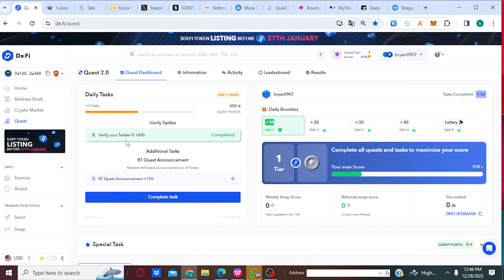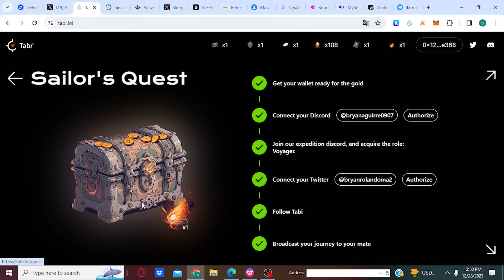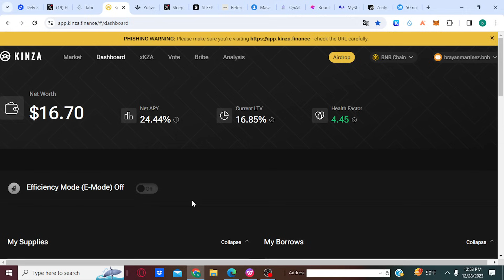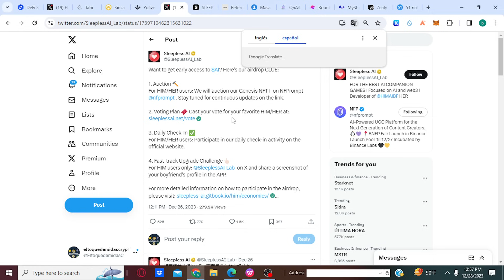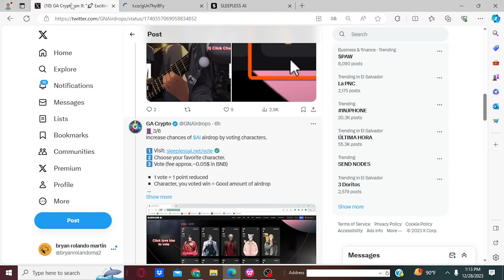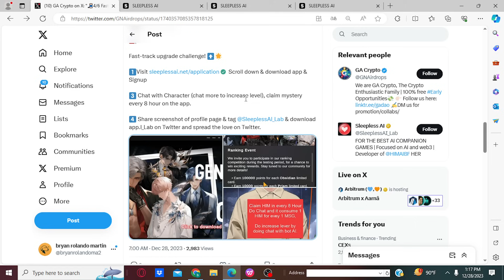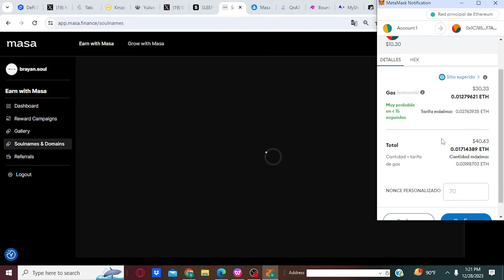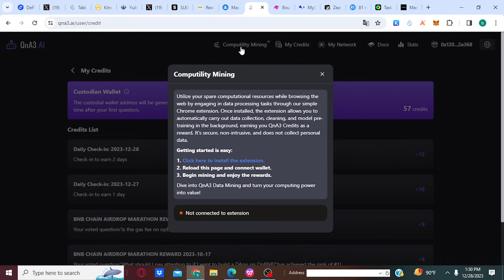Airdrops a pagarse pronto y DE.FI top airdrops de binance labs mejores que nfpromp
!Quieres apoyar el canal? PUEDES UNIRTE COMO MIEMBRO O
DONACIONES: 0xAc1EE10aA8c0Fa7a9A6Bcb4F9861E6797D69807B
QUIERES COMPRAR CON CRYPTOS USA BITREFIL: GANA 5$ EN BITCOIN MAS CASH BACK AL GASTAS 50$ RECARGAS DIAMANTES DEL FREE UBER EATS ETC PAGADOCON BITCOIN

Registrate en bybit enlace parner y gana muchos premios 10% de desceunto en  y gana  15$ al depocitar 100$ retirables mas 20 de bono de descuento de comicion
create una cuenta con el enlaze

recuerden el mejor cheker para ver tu ranking es el de trust go mediante este pagaron celestia detecta sibyl puedes ver zkcyn starknet y linea

tabI airdrop : URGENTE DEJARE EL LINK EN EL PRIMER COMENTARIO DE ESTE VIDEO BFIJADO (NO DEJA POR ALGUN MOTIVO ACA GRACIAS)